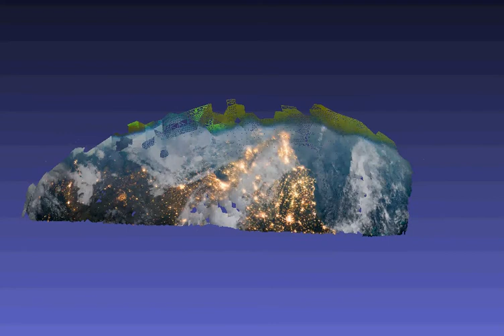USnight_iss_20111018HR